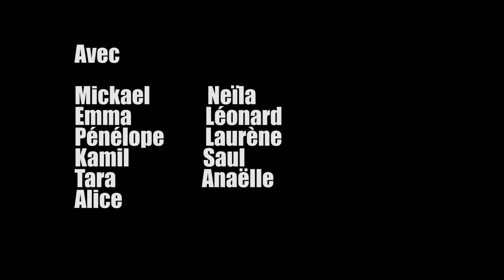Médecin volant // Cours CriArt'istes // P'tits CriArts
Présentation de deux courts métrages adaptés de deux pièces de Molière
présentée par les élèves des p'tits CriArts 2 (8 à 13 ans)
scénario Camille Danan